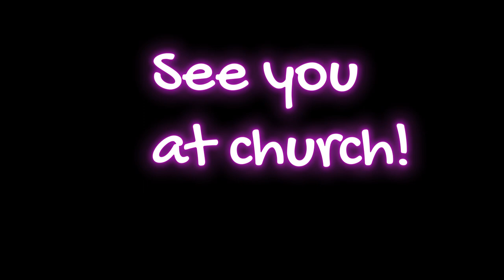PWPC Worship Brief April 28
Wint Funeral April 27 at 10am
Sunday worship 9:30 and 11am